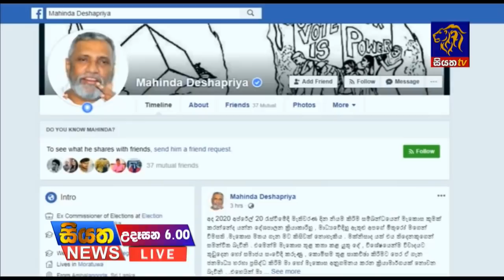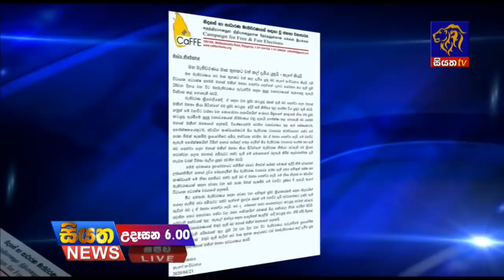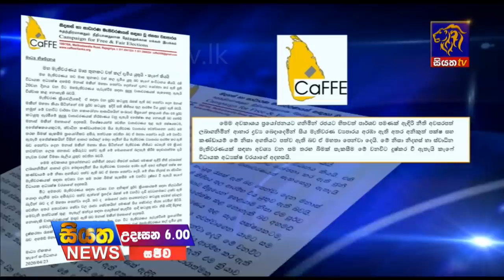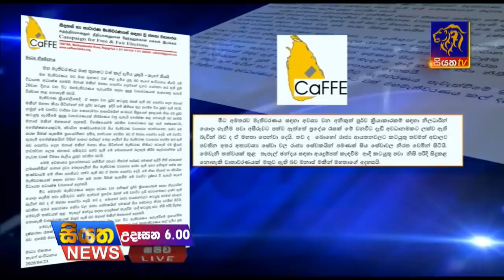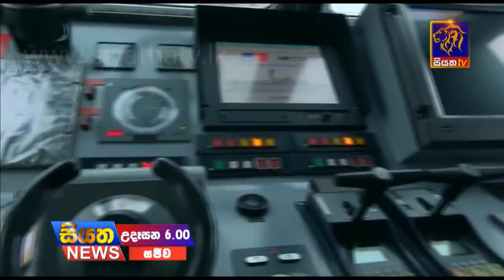Siyatha News | 06.00 AM | 25 - 04 - 2020